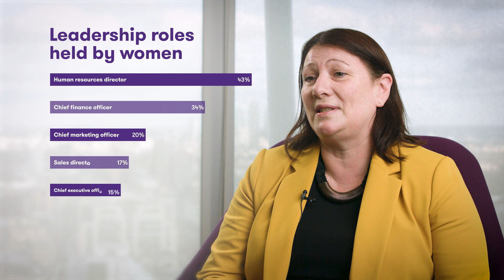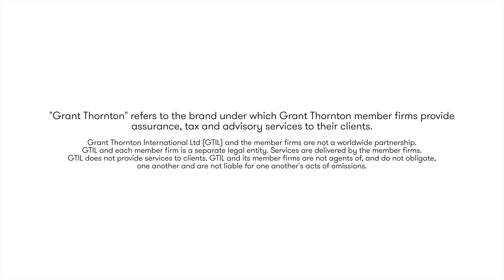Building a blueprint for action - Grant Thornton International Ltd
Beyond publishing the figures and discussing recommendations, in 2019 our Women in business research outlines the conscious and deliberate action businesses can take – practical steps to increase the number of women in senior management, across all job roles, industries and regions. Find out more at grantthornton.global/women-in-business-2019/